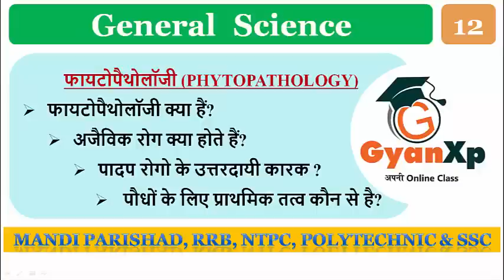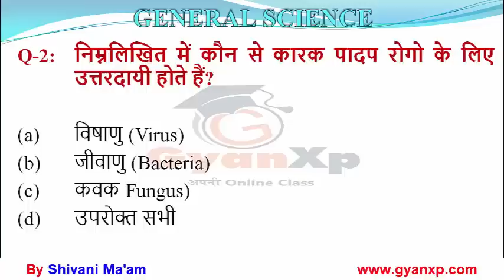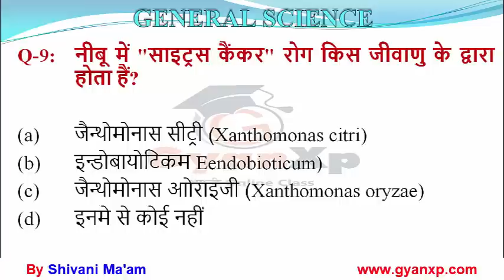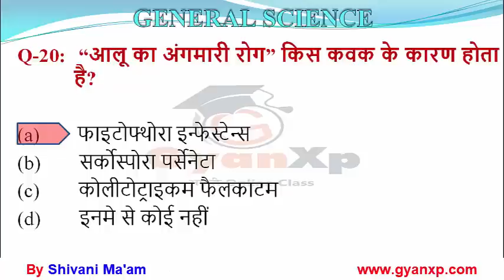Important GS Questions for SSC RRB NTPC 2019 | General Science | GyanXp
Important GS Questions for SSC RRB NTPC 2019, SSC, UPSSSC, Mandi Parishad | General Science questions for many more exams.